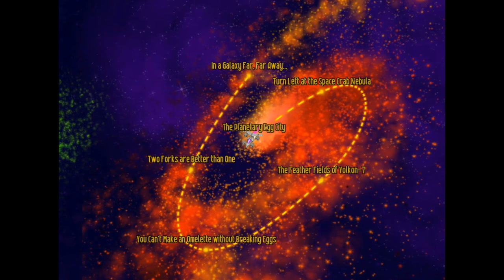Alien dimension | Chicken Invaders 4 | #7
Gameplay of Chicken Invaders 4 Ultimate Omelete.